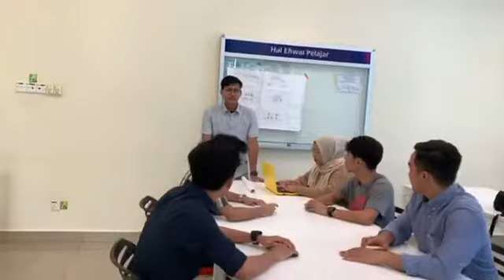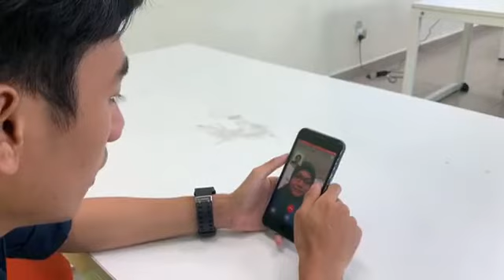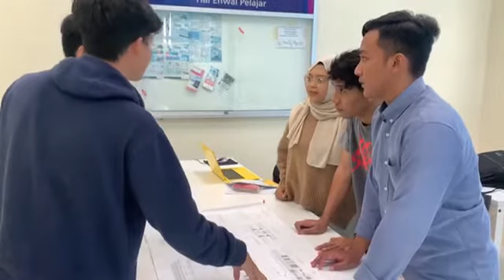Maafkan Along, Mak | CIVEC | ANA MUHADIS MADANIIN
"ANA MUHADIS MADANIIN"
Kumpulan   : The Smeaton
Kelas           : J4EC1101A

"TOGETHER WE BUILD THE CIVILIZATION"